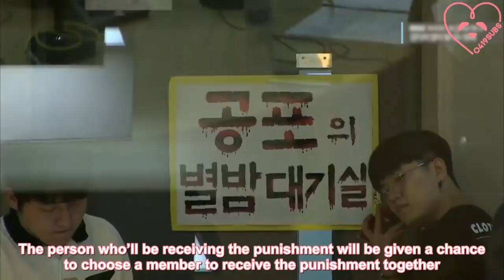[0419SUBS] 170705 MBC Kangta's Starry Night Radio - Apink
170705 MBC Kangta's Starry Night Radio - Apink (Eng Sub)

Translator: apinks_
Spot-Translator: joanlqy, tbhjusthowon
Editor: rongrongzz, meungrongrong, tbhjusthowon
Timer: apinks_
Typesetter: apinks_
Encoder: TheAttilaTheFun